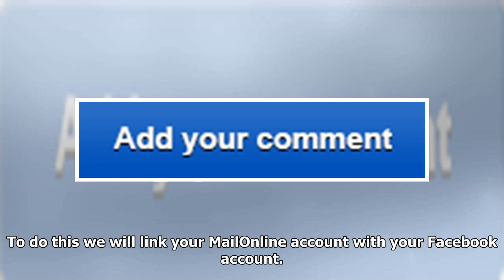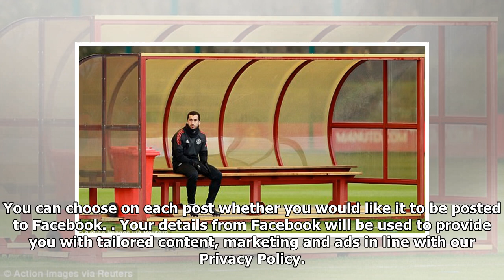Henrikh mkhitaryan all alone on bench at manchester united training as jose mourinho prepares paul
Henrikh mkhitaryan all alone on bench at manchester united training as jose mourinho prepares paul pogba and co for champions league showdown
Henrikh Mkhitaryan cut a lonely figure on Tuesday morning as Manchester United's stars were put thro...